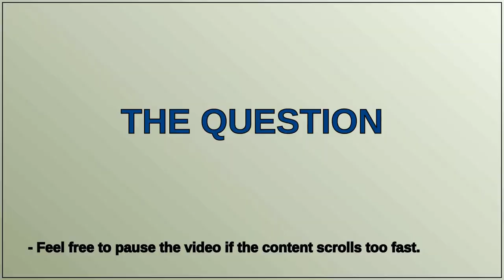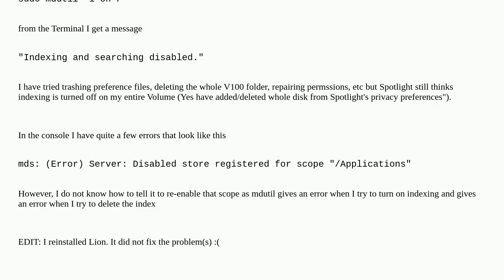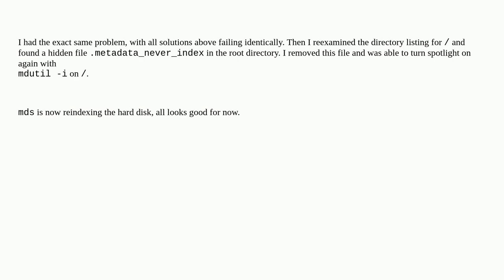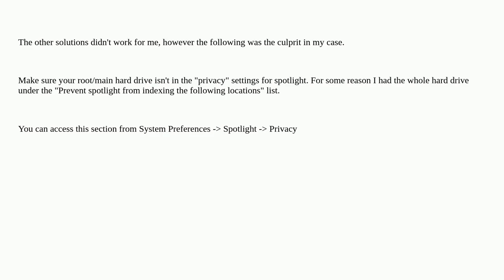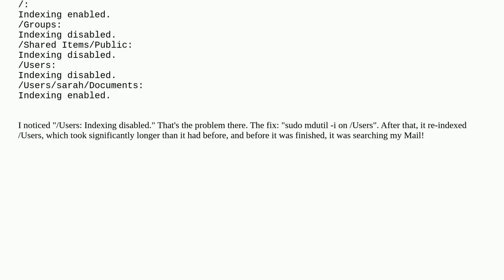Apple: Spotlight reports "Indexing and searching disabled" in Lion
Spotlight reports "Indexing and searching disabled" in Lion

A special thanks goes out to the community

  macos spotlight